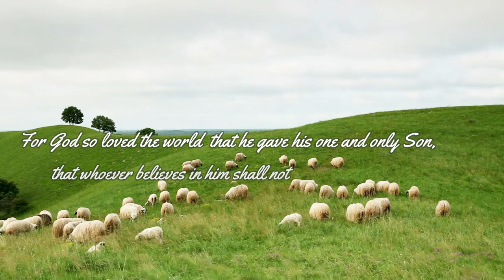(uNkulunkulu Nomuntu Omusha) Bishop BM Buthelezi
uNkulunkulu Nomuntu Omusha noKhozi FM.